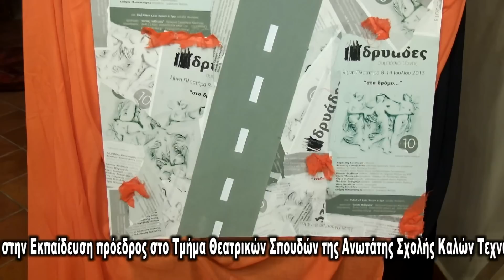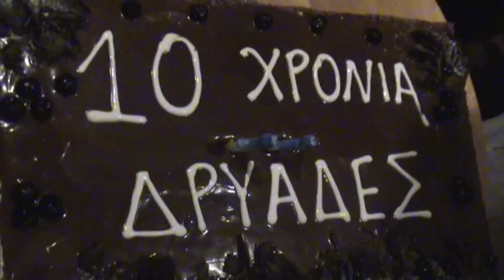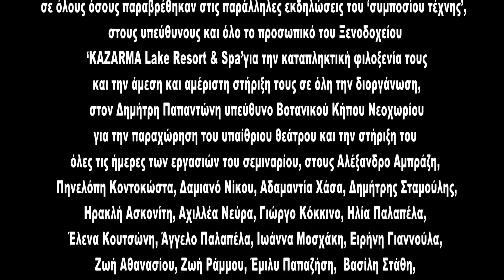10ο συμπόσιο τέχνης "δρυάδες 2013" Λίμνη Ν. Πλαστήρα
Το  10ο συμπόσιο τέχνης "δρυάδες 2013" και το 10ο Πανελλήνιο Σεμινάριο Θεάτρου με τίτλο «στο δρόμο...» στη Λίμνη Ν. Πλαστήρα που οργάνωσε το "τέχνης παίδευσις" Θεατρικό Εργαστήριο Καρδίτσας ολοκλήρωσε τις εργασίες του την Κυριακή 14 Ιουλίου.

Όπως επίσης και σε όλους τους συνεργαζόμενους φορείς: Περιφερειακή Ενότητα Καρδίτσας, Δήμο Καρδίτσας, Δήμο Λίμνης Πλαστήρα, Ίδρυμα Μιχάλη Κακογιάννη, Μουσικό Σχολείο Καρδίτσας, Μορφωτικό Σύλλογο Σοφάδων.

" τέχνης παίδευσις"
Θεατρικό Εργαστήριο Καρδίτσας
       κιν.:  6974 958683,    τηλ. :  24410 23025
Εμπορικό Κέντρο Καρδίτσας 6ος όροφος
431 00 Καρδίτσα